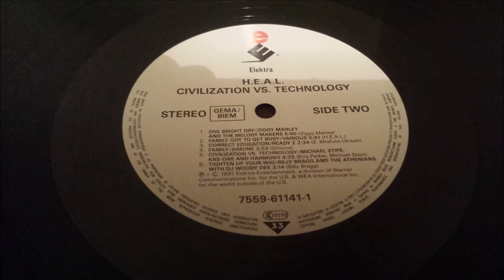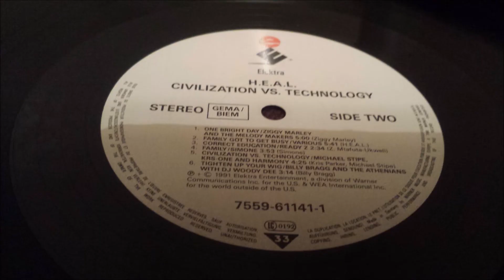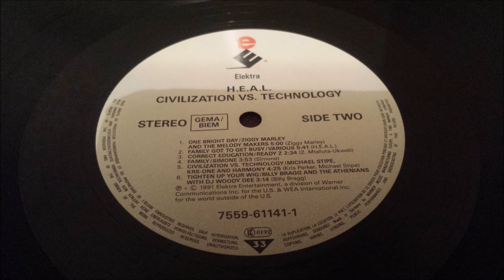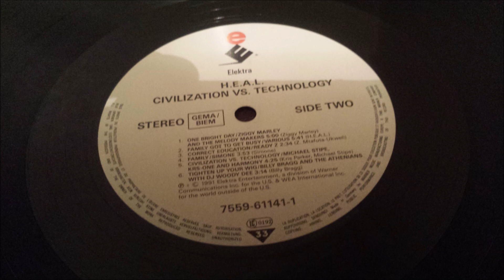Various - Know Your Culture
Kevin Boone, Sleepy Wonder, Reverend Badoo, Mickey Jarret, Bigga Don, Shabba Ranks, Shelly Thunder, Lady English & Miss Linda - Know Your Culture